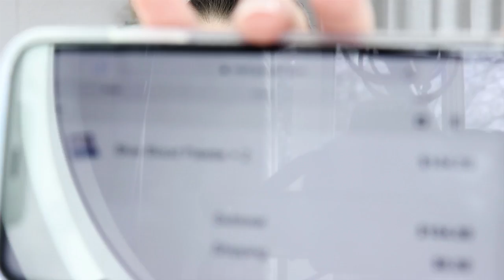2 Blue Blood Palettes Giveaway!!! | Tutorial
2: Have Subscriptions PUBLIC PLEASE!
3: Answer the question I asked in the video!!!
5. Keep an eye out for BONUS entry somewhere in the video!

CONTEST ENDS APRIL 20th!

Head over there for a second chance to enter!

One winner will win:
Jeffree Star Blue Blood Palette

Makeup Used:
Colourpop Graceland Eyeliner
Revlon Colorstay Skinny LIquid Liner in Navy Shock
Colourpop LIppie Stix in Little Tings
Ofra Nikki Tutorials Highlighter Trio
Its not me Its my Sign Blush

I love make-up.  You can find me perusing make-up aisles from Sephora to CVS.  Always looking to try something new (products or looks).  I am not a professional make-up artist, but more of a lover.

About ME!
I have Downturned & Hooded Eyes (Its a bummer...)
I have Dry Skin
I dont wear nailpolish in Videos because as an Aesthetician Student we
are not allowed to!
If you see Shiny things in my hair, its my Greys. Sad Face.

Here is the Community Guidelines for YouTube, all entries which dont comply will be disqualified.
 YouTube is not a sponser of this contest! I purchased the prize and will conduct this contest according to these rules stated above.
No Private Information will be used for anything other than choosing a winner for this Contest. Good Luck!